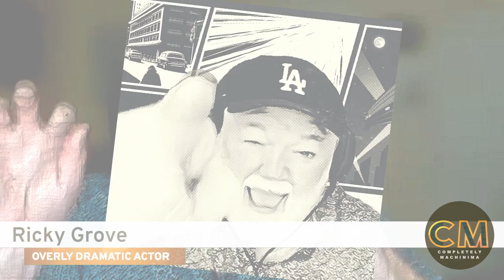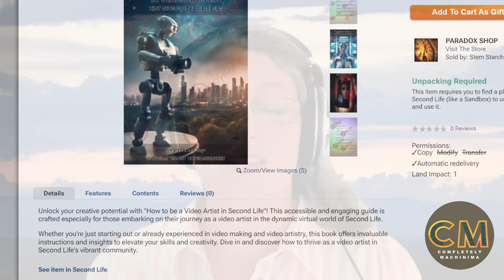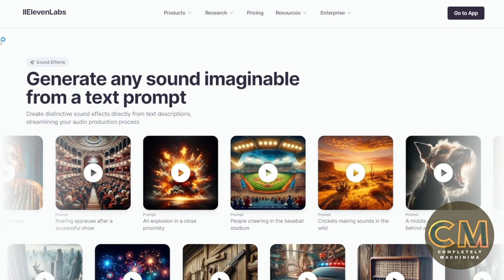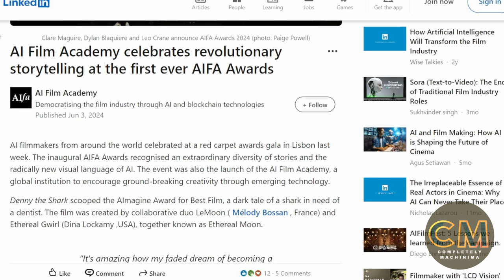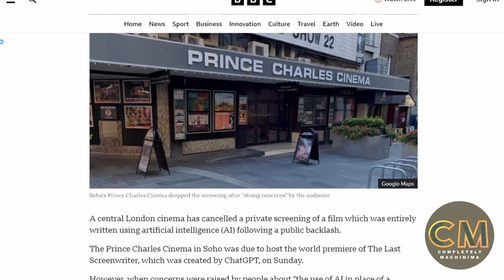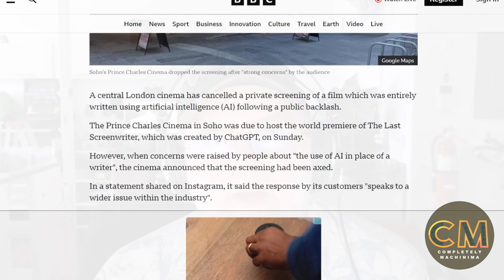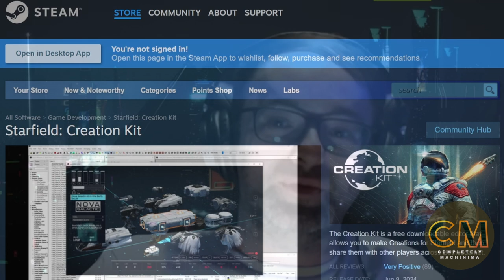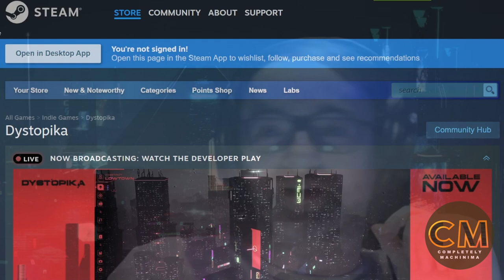S4 E137 Machinima News Omnibus (July 2024)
This month's news omnibus covers our usual breadth of topics - from Reallusion's Character Creator contest; to a 'how to create in SL', available only in SL; to Project Odyssey's contest for genAIers; to the winners of the second AIFF; to some fabulous projects such as @EpicSpaceman latest film, an Elden Ring band, Jennifer McKnew's Sydney and Socket project, and one dedicated to sharing with us the 'speed of animals'; to the fallout from the Prince Charles Cinema debate about showcasing an genAI film; launch of the Starfield Creation Kit; Homefield 3; and a must have tool for creating great quality 3D backbounds called Distopica. Its a must watch for anyone working in machinima!

Credits -
Speakers: Phil Rice, Damien Valentine, Tracy Harwood
Producer/Editor: Phil Rice